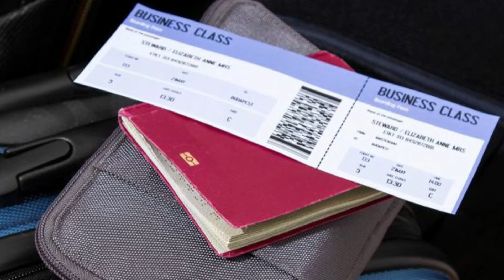7 Consejos para Viajar a EEUU y no ser Deportado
Mucha gente ignora que hay mecanismos y parametros para poder entrar con éxito a los EEUU. Siempre es comun que los Oficiales del Departamento de Protección Fronteriza Investiguen y revisen a cada persona que pretende a entrar. Hoy es muy comun la deportación inmediata a muchos extranjeros y en la mayoría de casos se cometen errores simples. En este Video te daré 7 consejos para evitar ser deportado mientras intentas entrar a USA.